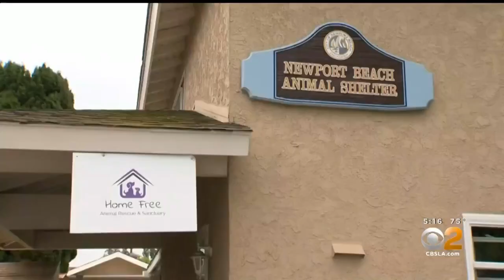Injured Lab In Newport Beach Animal Shelter Receives Wheelchair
An untreated back injury has made it impossible for Maggie to walk without dragging her back legs until a group of her "fans" raised funds to purchase her a dog wheelchair.